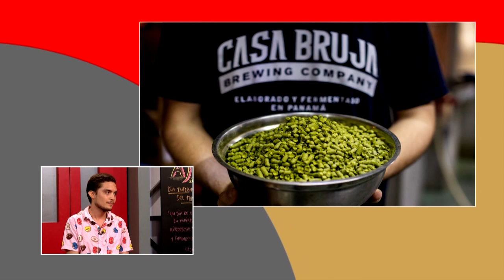Invitado: Juan Luis Marciacq nos cuenta su experiencia como cervecero